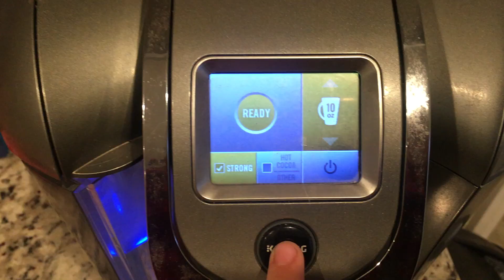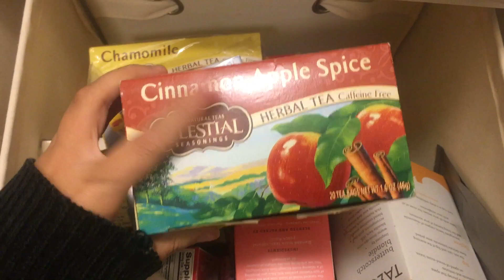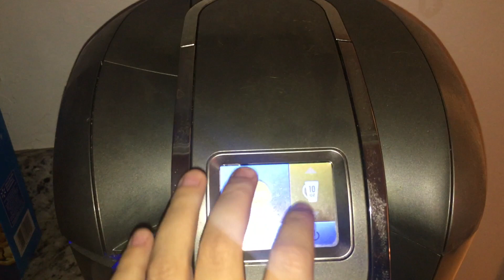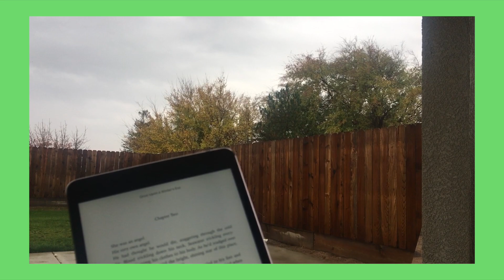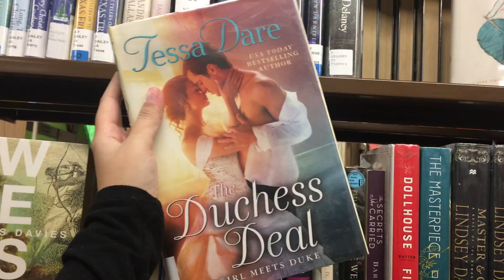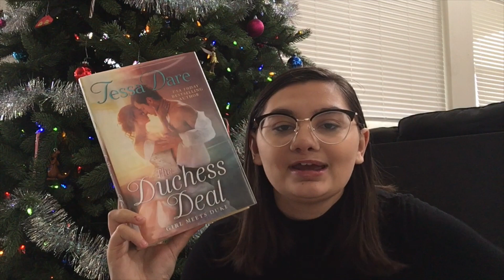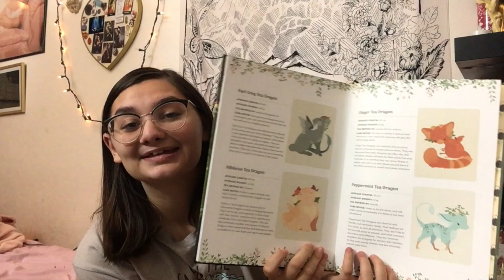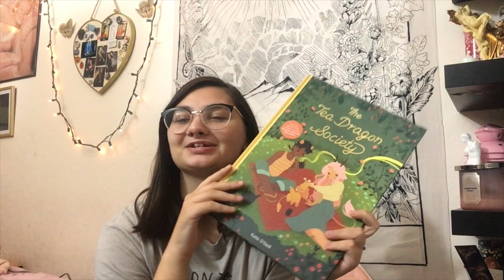NEW FAVORITE GENRE ?? ✧✩✧ tistheseasonathon 2019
it's self care to stan tessa dare